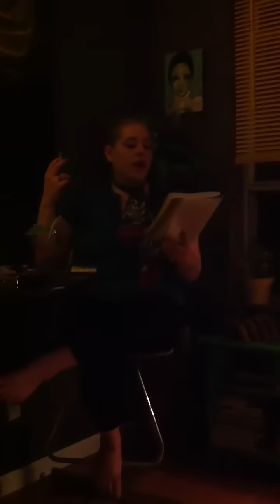poetrypoetry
Only in BK will you hear Mynyackischnyak Sutka...